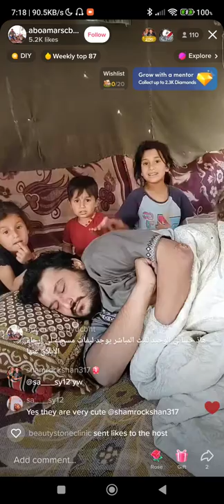Digital Beggars - DB7 - Exhausted Sleeping Dad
Here the father of this small family is in a very deep sleep perhaps due to too much shouting to the world to follow them. Now these innocent children have to do whatever they have learned from him!
It is all about social media influencer or creator who and devote his / her  time to building an audience on TikTok or some other platform. And plenty of TikTok creators have become officially rich, thanks to their followings.